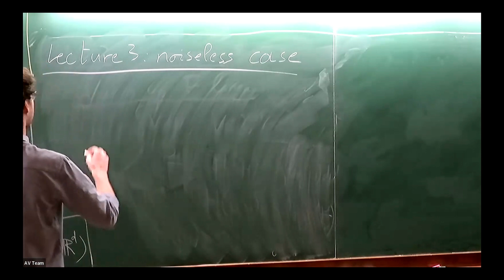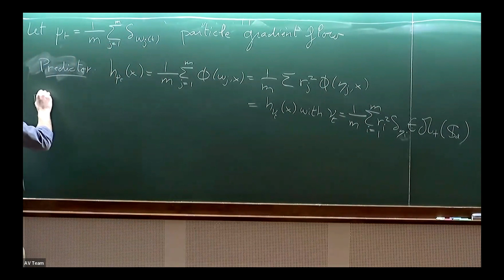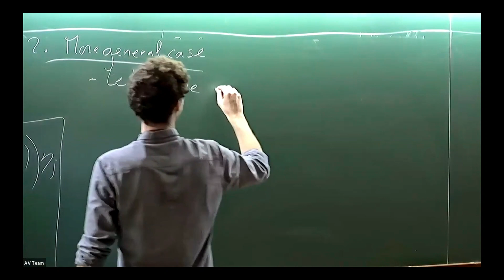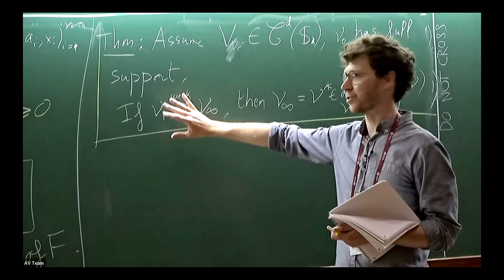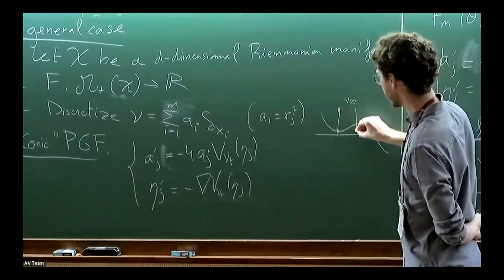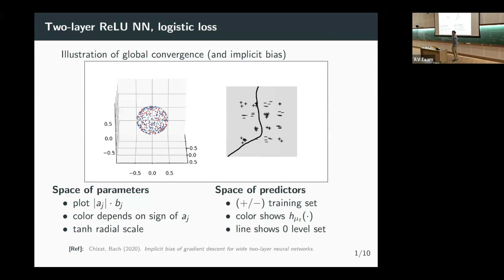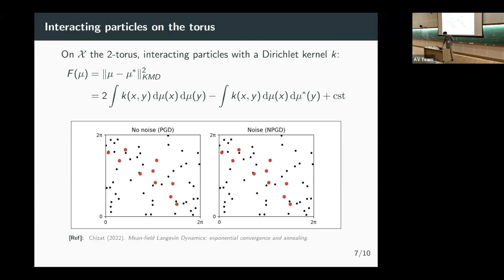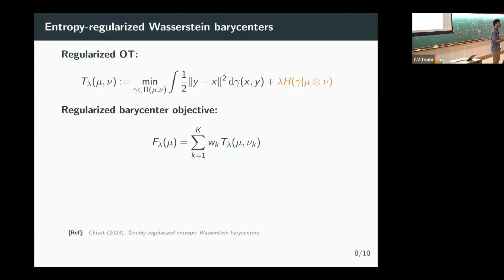Particle methods for optimization over measures (Lecture 3) by Lenaic Chizat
DISCUSSION MEETING

DATA SCIENCE: PROBABILISTIC AND OPTIMIZATION METHODS

ORGANIZERS:
Vivek Borkar (IIT Bombay, India), Sandeep Juneja (TIFR, India), Praneeth Netrapalli (Google Research India) and Devavrat Shah (MIT, USA)

VENUE: Ramanujan Lecture Hall, ICTS

The current boom in data science, in reality an umbrella term for diverse but loosely connected activity, has been brought about by rapid advances in techniques for collection, storage and dissemination of data, along with increased computational abilities to process it. It is on the scale of the industrial revolution except that it is now the abstract symbols rather than energy and material that is being generated, stored and distributed. This is affecting the older sciences as well where pure model based approaches are being combined with purely data driven ones, to get the best of both the worlds.

The major action, however, is on a different front -- that of fast processing tools for the enormous data that is being generated, sometimes at a high speed. This is the analytic and algorithmic side of data science on which this workshop is focused. This in itself is a multi-verse, ranging from high end pure mathematics feeding it and being fed back in by it, to pure heuristics, often based on natural or social sciences, that work very well but for reasons unknown or ill understood, with a great deal of grey area in between. These are the `engines' behind the new revolution. And unlike the classical applied mathematics that the traditional engineering and sciences mostly grew upon, such as differential and partial differential equations, transform techniques, and so on, these find succor and sustenance from optimization, linear algebra, and probability and statistics.
This workshop aims at opening a window to some of the leading themes in this sphere and expose the participants to both their underpinnings and to the new directions they are headed for, with a focus on probabilistic and optimization techniques.

As part of the program, Michael I. Jordan, Pehong Chen Distinguished Professor, UC Berkeley will give Infosys-ICTS Turing Lectures.

The meeting is partly supported by  Google  and  ikigai